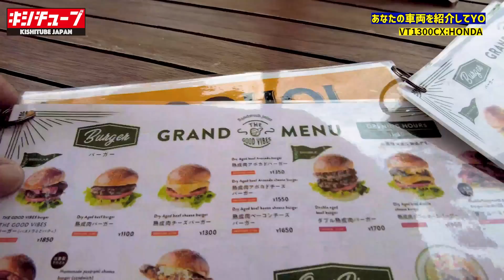【バイク女子】ラグジュアリーなピンストカスタム! ホンダVT1300CXご紹介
キシチューブにバイクの買い取り願い希望の方はこちらから↓

なおさんのInstagramはこちらから！

【前編】1万人突破記念!嘘の企画で呼び出しハーレー買わせてみた結果とんでもないことに...

【納車】ハーレー新型スポーツスターSを黙って1番最初に乗ってみた［ハーレーダビットソン］

【カドヤ紹介】ハーレダビッドソンやバイク乗りにオススメの高級ライダースジャケットを無理やり買わせるwww

【ハーレー紹介】進化しすぎ…HARLEYDAVIDSONフォーティーエイトVSスポーツスターSを比べてみました[バイク][motovlog]

【バイクガレージ】90万円で出来る! イナバガレージを100坪の家に建設!【前編】［ハーレー］［MOTOVLOG］

【後編】バイクガレージを90万円で買った イナバガレージが完成! ［ハーレー］［MOTOVLOG］

ハーレーを購入考えている方はこちらから💁‍♂️貴方にとっての最高の一台が見つかる🔥⬇️⬇️⬇️

キシチューブz900rsパーツ一覧

オーバーさんサブフレームシルバー

オーバー サブフレームブラックはこちら

ドレミコレクション油温計

ドレミコレクションウィンカーリレー

ドレミコレクションz2タイプウィンカー

z1スタイルリアフェンダー

リアフェンダーテールベースマウント

ドレミコレクション4本出しマフラー